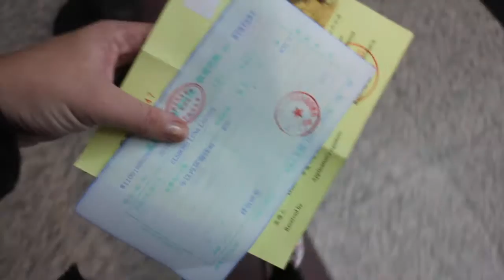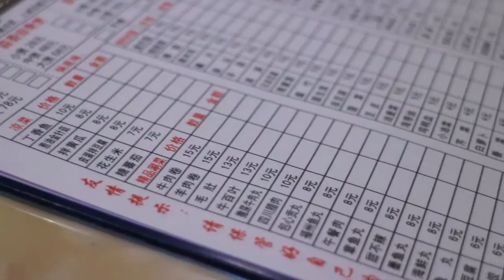LIFE VLOG CHINA: Chongqing Hotpot and Braids //中国生活：重庆火锅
Hey guys!

Filmed on 27th of September.
Today I was out having dinner with my friends from university. It's always surprising how many people I get to know on the road. That's one of the things I just love about China.

Lingling